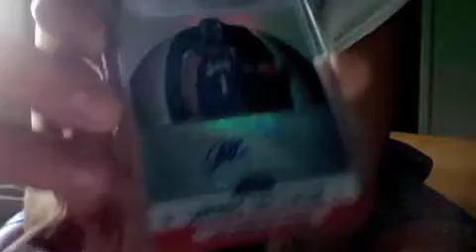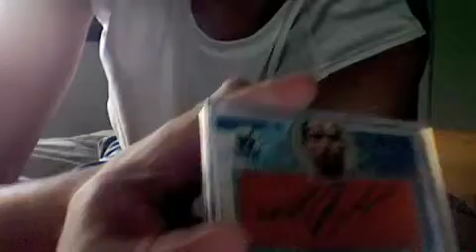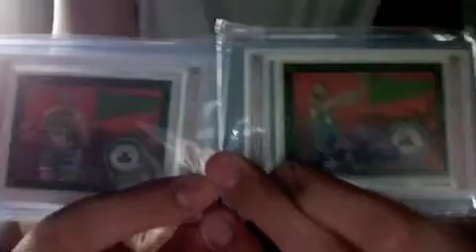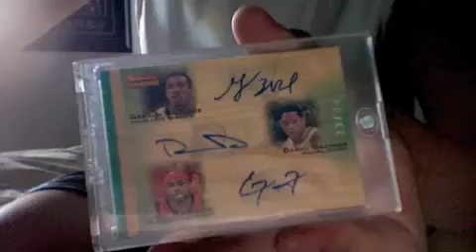CARDS THAT MUST BE TRADED OR SOLD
lmk   if u like any of them
sub